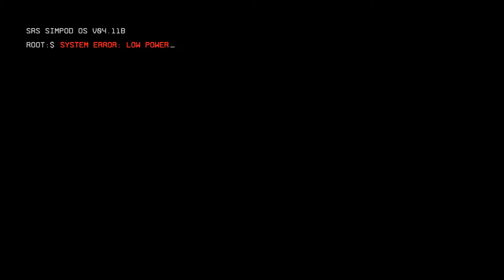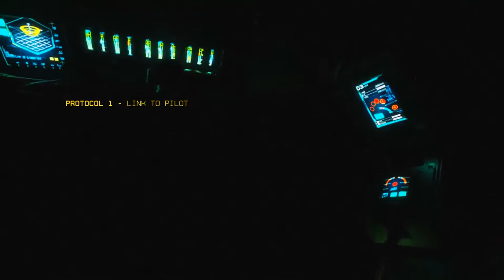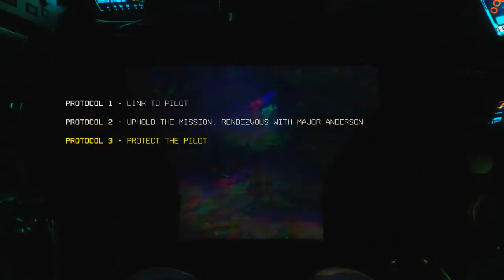Titanfall 2: Campaign - Part 1 (No Commentary)